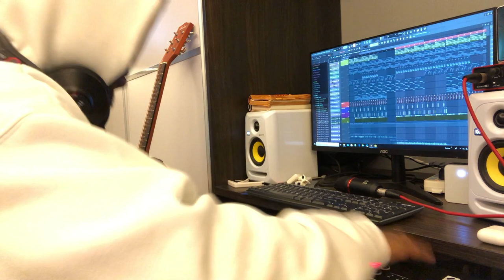how i murdered Vibe Out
A short video about how i produced Vibe Out.
Vibe out will drift you away from your current state of mind & pull you right in. It has a charismatic neo soul vibe with a Hip-Hop and R&B presence, it storms from  producer  (Briano Wise) & Detroit Vibrant Rapper  (IgobyTY)  and has the Sweet Voice of (Pato Margetic )and Detroits very own (Yung MI)